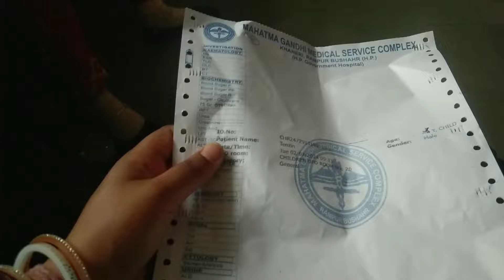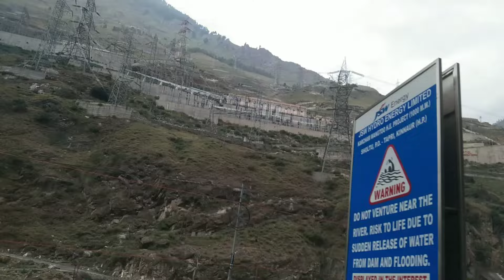पुकु हो गई बीमार🤒🤧||जाना पड़ा रामपुर